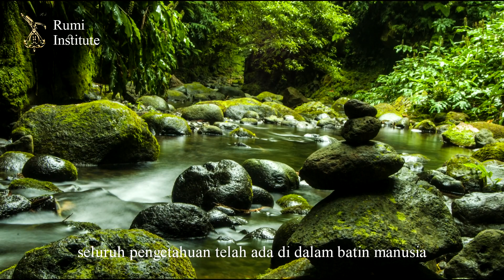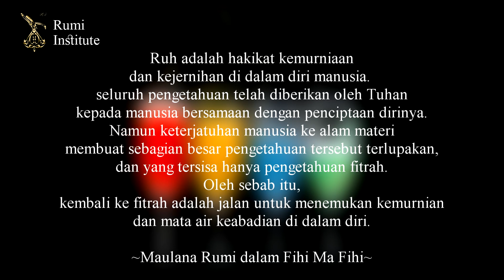Kesucian Batin Diri adalah Kunci Ketersingkapan Rahasia Ilahi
Photo by:

NEOSiAM
GEORGE DESIPRIS

From Pexels